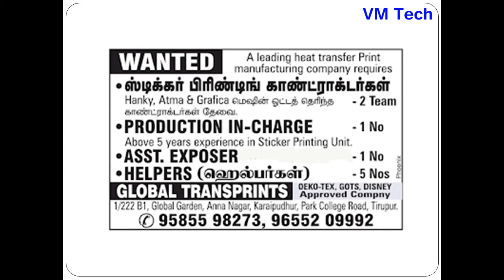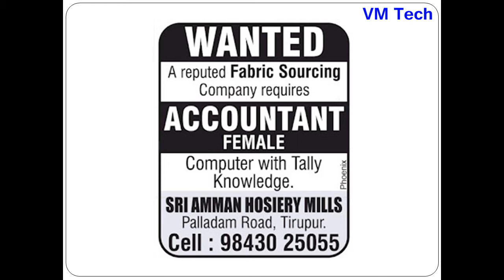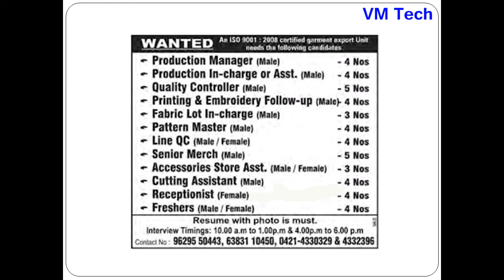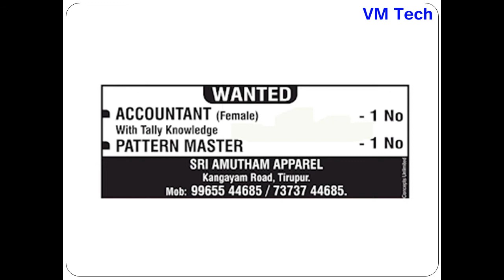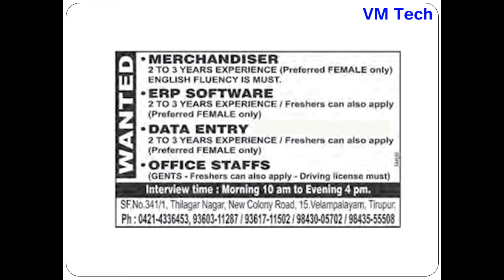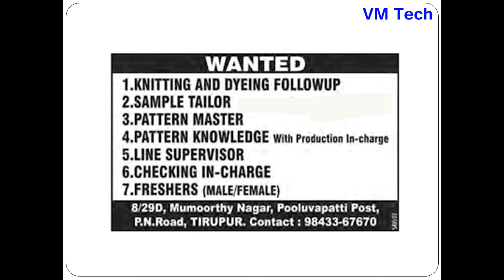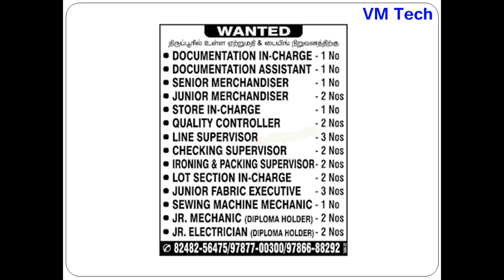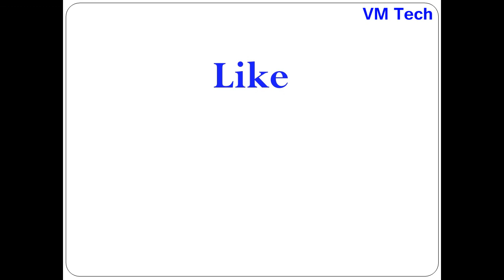Private Jobs in TIRUPUR Today 28 03 22 Latest updates